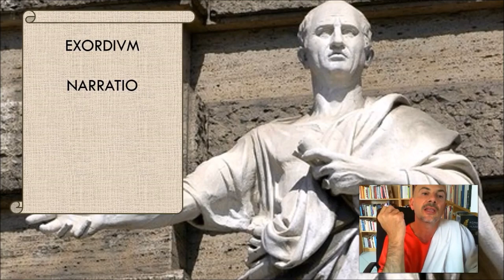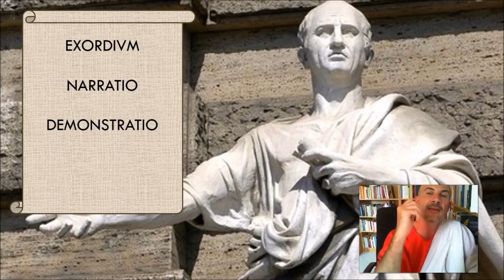Lo schema di un'orazione (giudiziaria)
Estratto dal video di David Del Carlo "Cicerone, un esempio di concinnitas" In sottofondo cover di Message in a bottle (Police) di S. Westfalen Le altre immagini sono tratte dal documentario Murder in Rome (BBC) e dalla serie Rome.